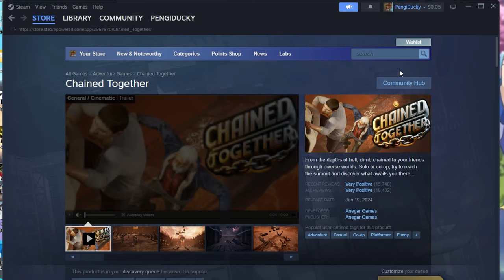Chained together (ROBLOX) Best Squad